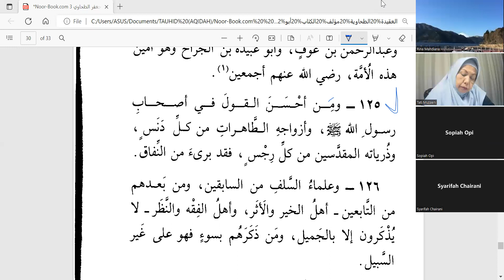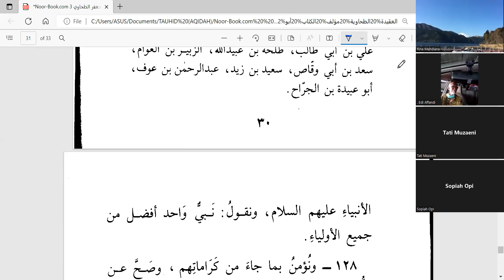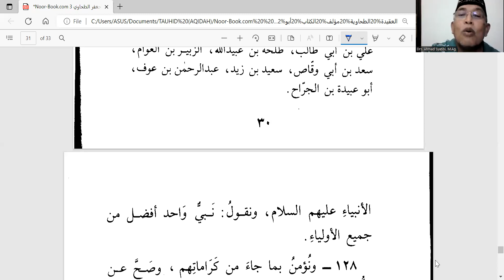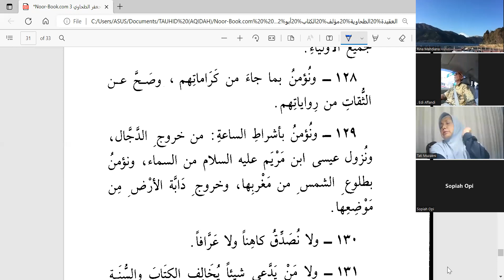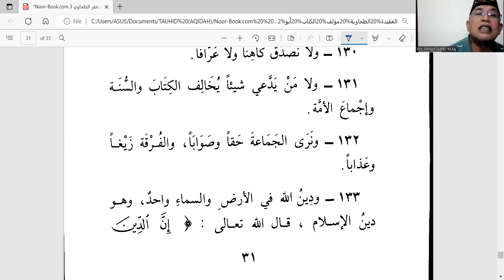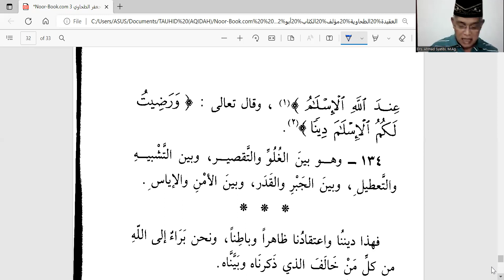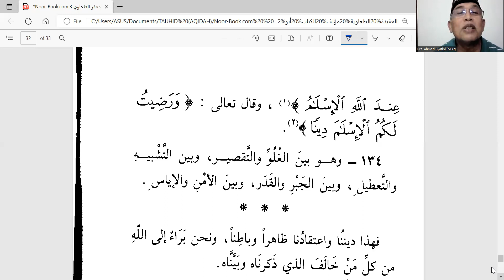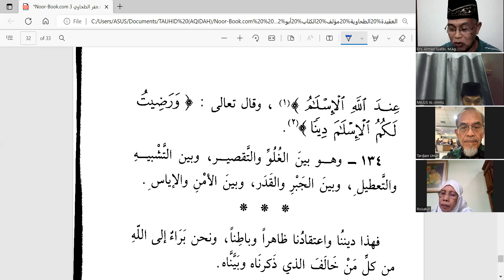KAJIAN TAHUHID SELASA 30 AGUSTUS 2022